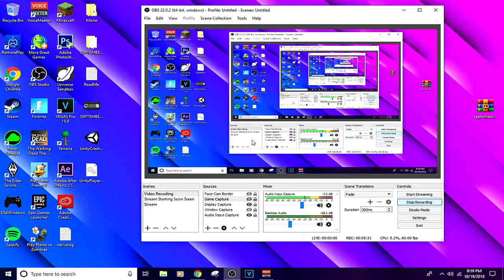This Is Insane - September 1999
➤Outro Song
System of a down: lost In Hollywood